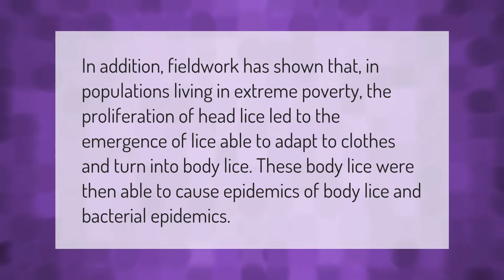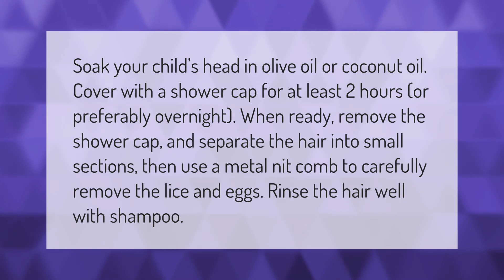Can head lice turn into body lice?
00:00 - Can head lice turn into body lice?
00:38 - Does lice make you itch all over?
01:07 - How do you get rid of nit eggs naturally?

Laura S. Harris (2021, September 23.) Can head lice turn into body lice?
    AskAbout.video/articles/Can-head-lice-turn-into-body-lice-263778